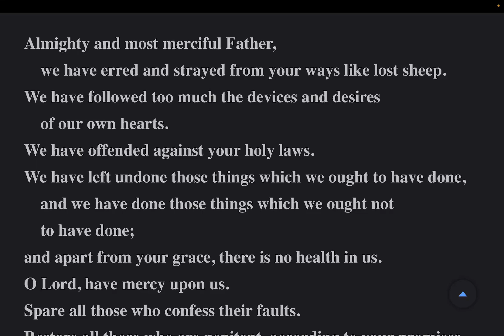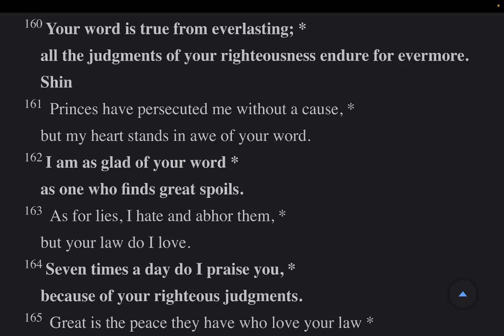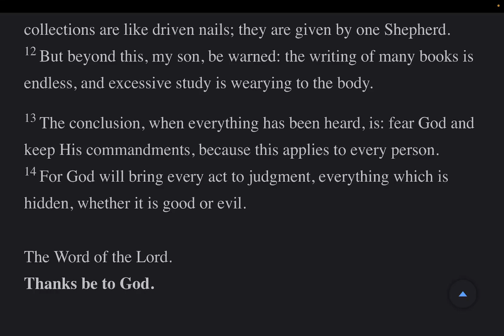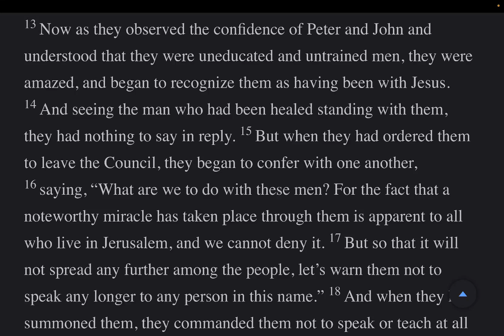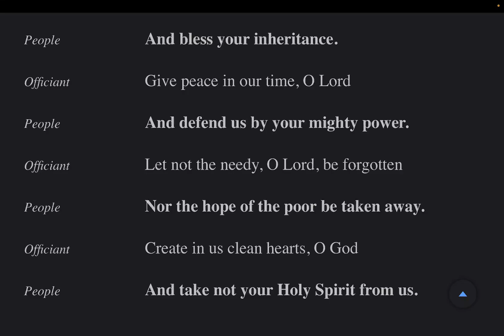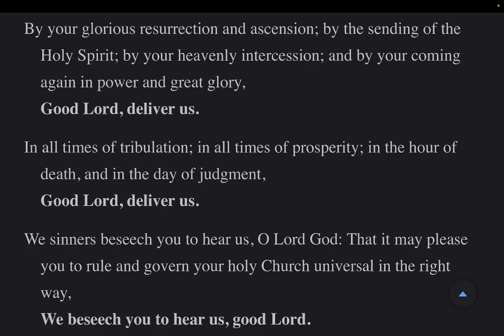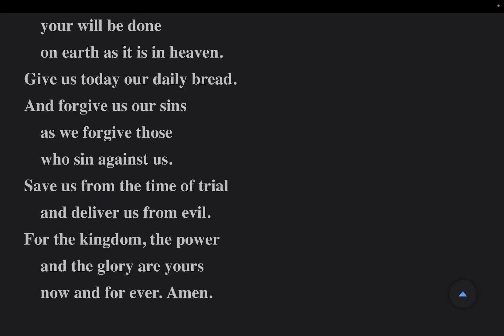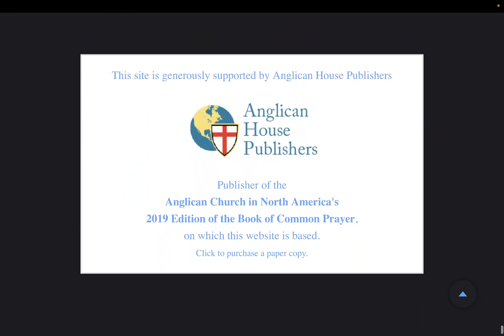The Daily Office | Evening Prayer Fri 26 May 2023 from the BCP 2019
Psalm 119: 145-176 Lessons: Ecclesiastes 12, Acts 4: 5-31